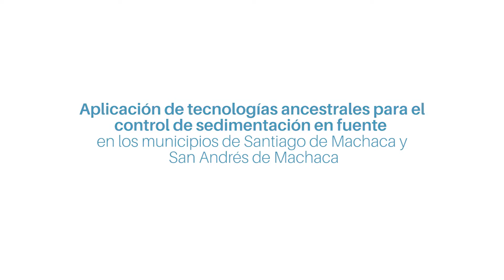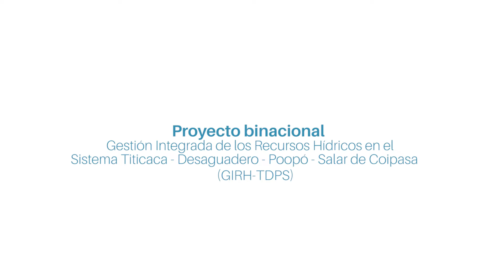Tecnologías ancestrales para el control de sedimentación en fuente: comunidad Choquipujo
En el marco del proyecto " "Aplicación de tecnologías ancestrales para el control de la sedimentación en fuente en los municipios de Santiago de Machaca y San Andrés de Machaca"  se implementan  11 medidas ancestrales para reducir la tasa de erosión y disminuir la producción de sedimentos en la microcuenca del río Jach'a Mauri.

Desde la comunidad de Choquipujo, nos cuentan sobre cómo diques de piedra y forestación está facilitando el control de sedimientación con una mirada de prevención desde las prácticas comunales ancestrales y el uso de maquinaria apropiada que genera una mejora en las mismas.

El proyecto "Aplicación de tecnologías ancestrales para el control de la sedimentación en fuente en los municipios de Santiago de Machaca y San Andrés de Machaca" es financiado por el Programa de las Naciones Unidas para el Desarrollo (PNUD) en el marco del  proyecto binacional “Gestión Integrada de los Recursos Hídricos en el Sistema Titicaca-Desaguadero-Poopó-Salar de Coipasa (TDPS)” ejecutado en Bolivia por el Ministerio de  Medio Ambiente y Agua (MMAyA) a través de la Unidad de Gestión de la Cuenca Katari (UGCK) y el Ministerio de Relaciones Exteriores.